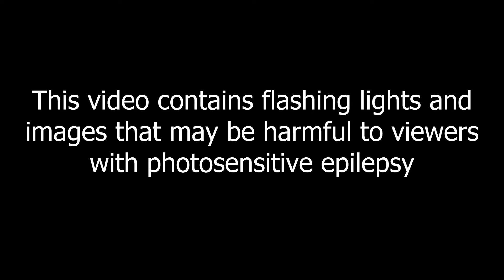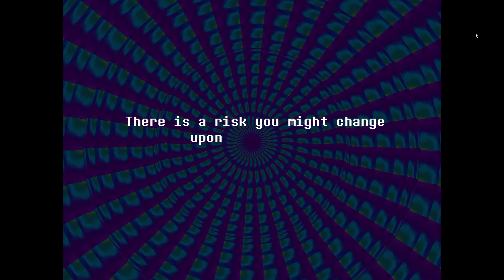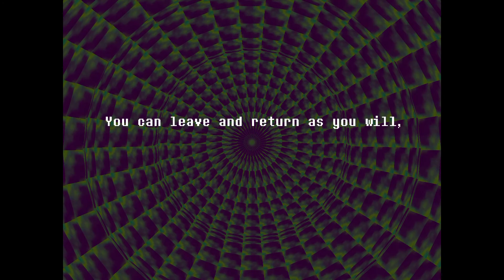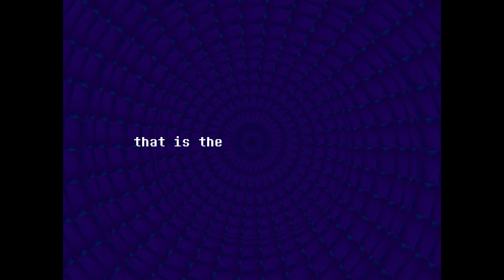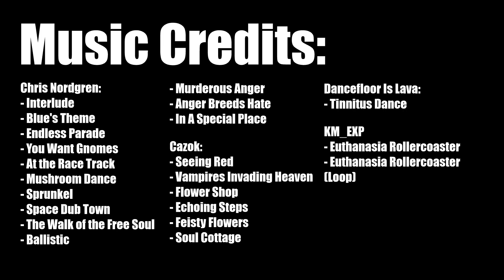Thoughts on Ending Everhood - Don't Rock the Boat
Couldn't quite make my best of 2021, but unforgettable nonetheless, Everhood is a consistently captivating exploration of what it means to truly live and die, even if I couldn't fully connect with it.